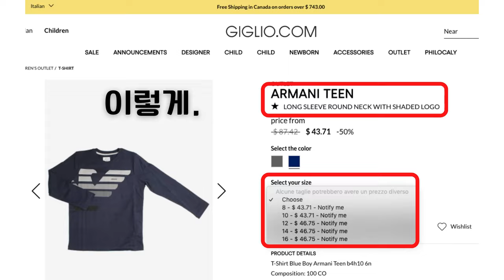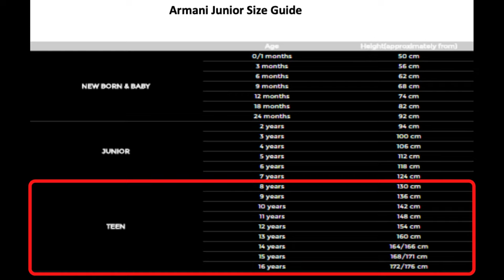정민이의 아르마니 셔츠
[출처]

아르마니 공식 홈페이지: (Size Guide 누르면 표 나옴)

그알은 다시보기 들어가면 됨. 딱히 링크를 걸고 싶지는 않음. 대대적으로 허위사실 유포한 부분에 대해 인정했고, 그 이후에 교묘하게 프로파일러 남자분 인터뷰를 잘라내서 다른 내용으로 만들어 버리고 (공지도 안함), 한강공원 CCTV시간 안 맞고, 아버지 인터뷰도 아니었음.